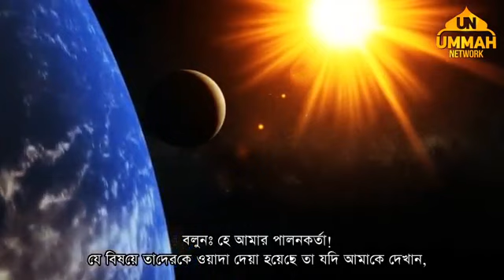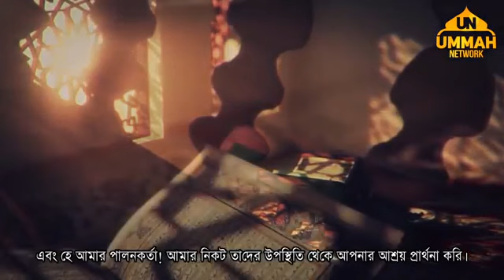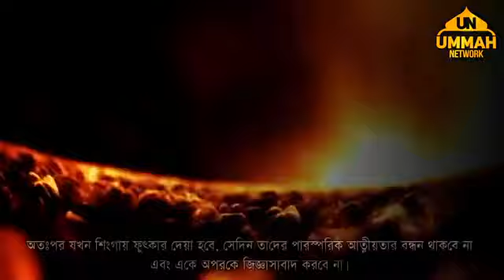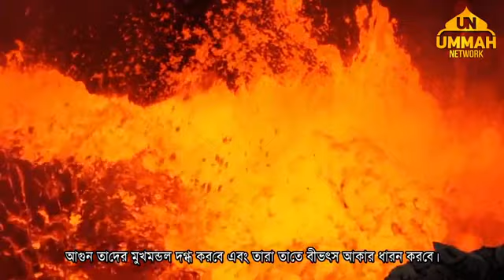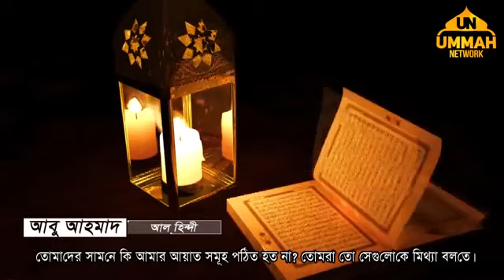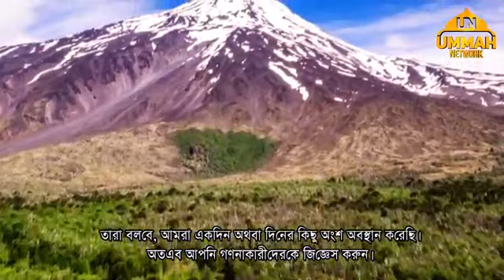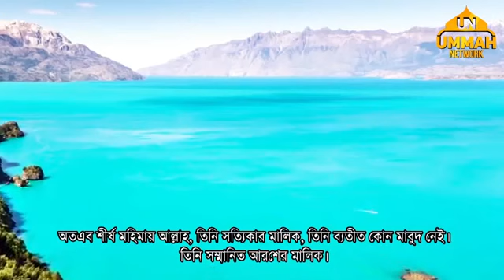Quran Recitation surah al mu'minun 92 118 Abu Ahmad Al Hindi Heart Soothing Voice YouTube